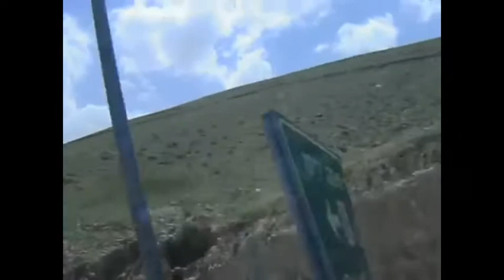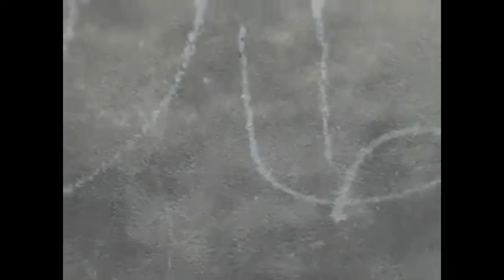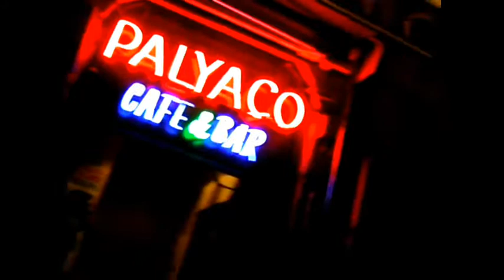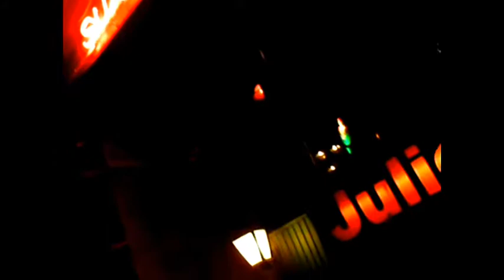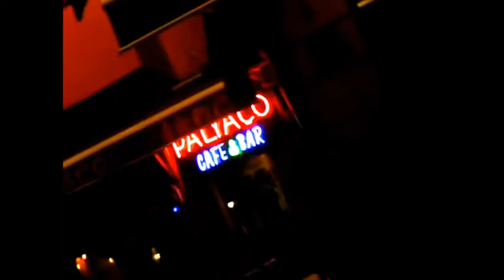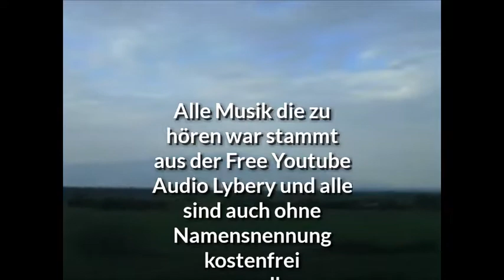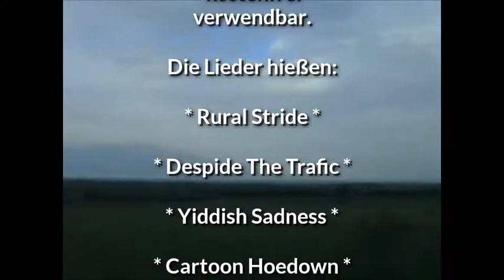Über Land von Berlin nach Israel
Eine Reisedokumentation aus 2010